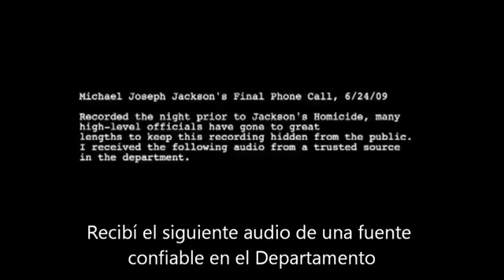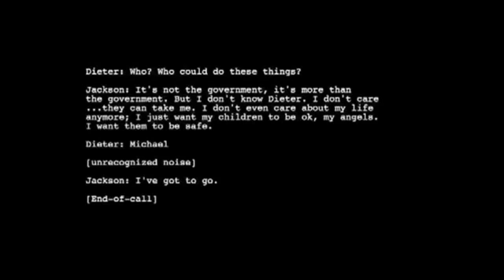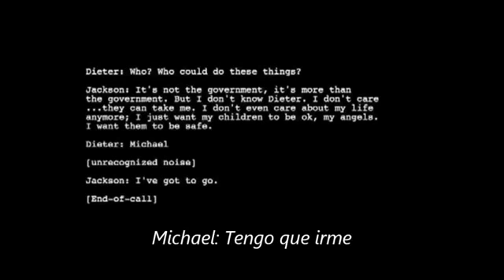Ex agente de seguridad de EU y la Presunta Grabación de la última llamada de Michael Jackson